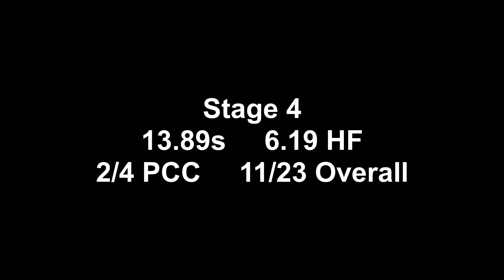PCGC Hit Factor Match, 4/16/24